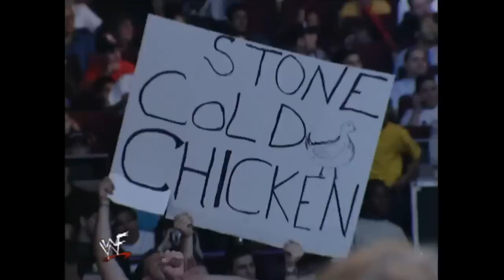Stone Cold: "Unless Booker T got real short real fat real fast"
Smackdown June 28, 2001